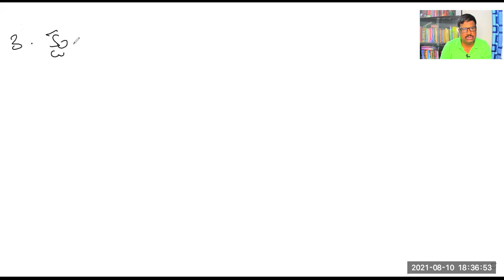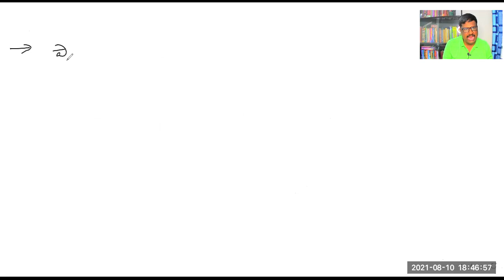II పఠనం రకములు PART 4 IIGURUKUL TELUGU METHODOLOGY